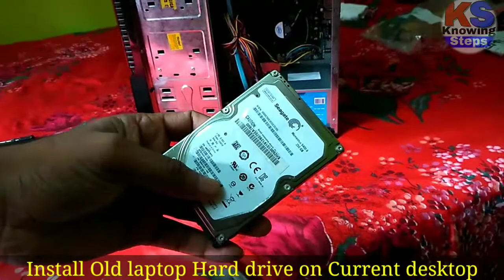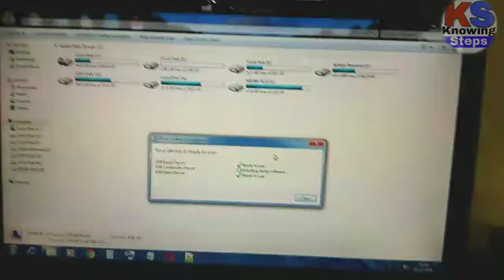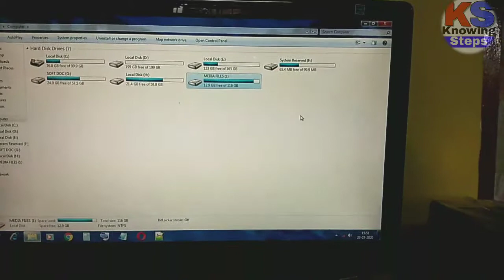🖥️🗄️how to add a laptop hard drive to the desktop cpu☑️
Hello, friends in this video we again come with our Computer & Mobile problem solution segment. Nowadays when we have a desktop computer we also have a hard disk drive and when we have a CPU for desktop then we can modify and add multiple devices and parts for our computer. This video shows how we can use our old laptop or desktop computers HDD and small size hard disk drive add or install to our current desktop computer. if your pc has 1TB or 500 GB HDD and you have an old laptop HDD or secondary hard disk and that hard drive is not used then we can use with our desktop computer CPU and upgrade our memory system to big in our computer. Also, you can be helped out when you used a hard disk want to add in a new desktop computer. It is easy but tuff if you understand the SATA cables connections for the hard drive or HDD connector. so watch the video and know how to do the full process into desktop CPU.